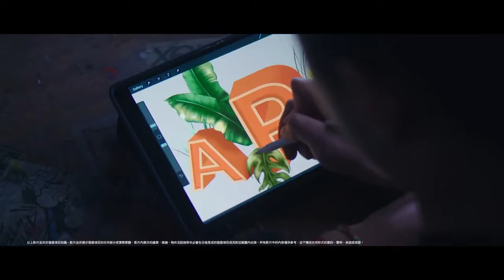17位本地及國際藝術家，以”Art & Music of SOHO”為主題，打造全港首創Urban Art壁畫小區「藝里坊 ARTLANE」